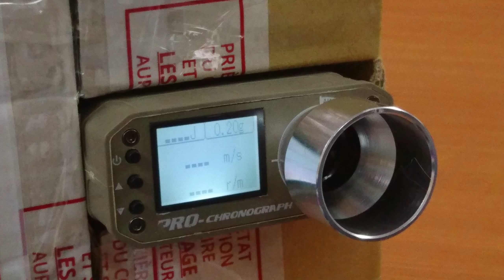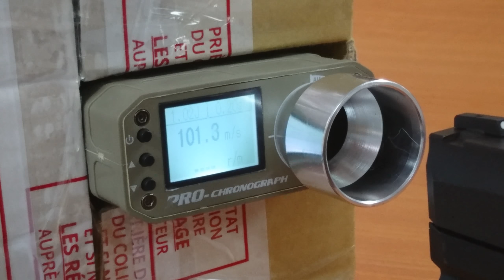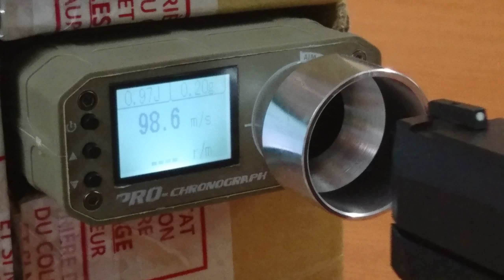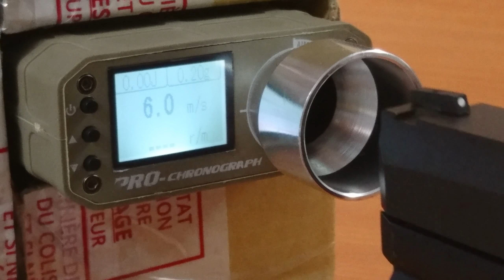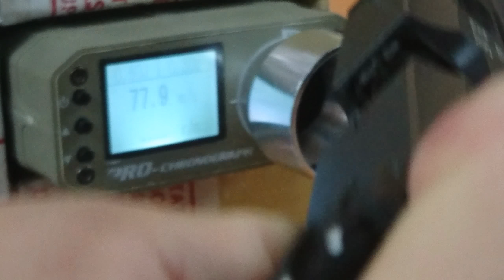Cybergun 2017 Taurus PT 24 7 G2 Chrono Test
Хронографиране на новия Taurus PT 24/7 G2 от Cybergun. Проверка колко зареждания на пълнителя с топчета само със 1 бутилка би издържал пистолета. Там, където стойностите са неочаквано ниски - 3, 6 м/с има рикушет в канала на хронографа, затова се получават такива стойности.